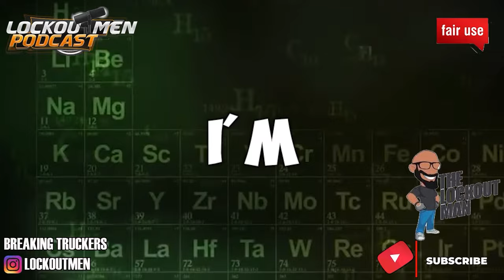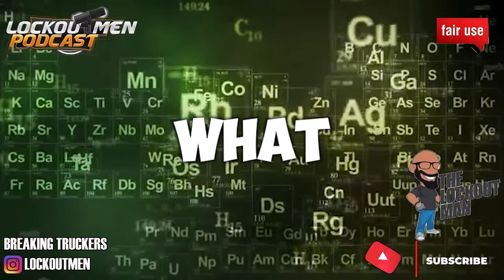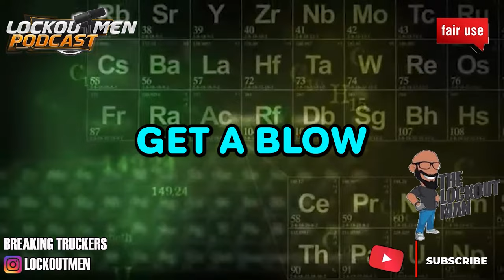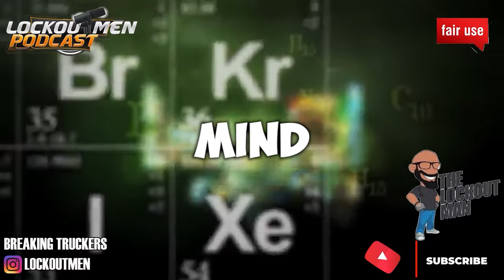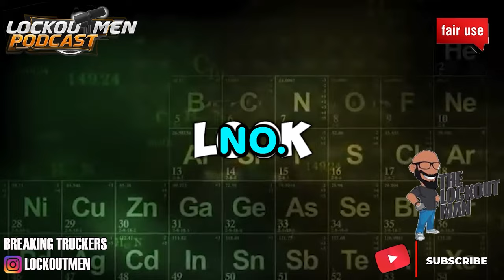Tow Truck Drivers and Why You Need to Move Over | Move Over Law, Tow Truck Safety, Road Safety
Move Over Law, Tow Truck Safety, Road Safety, Truck Drivers

In Today’s Episode: Protect Tow Truck Drivers and Why You Need to Move Over
Our roads are a shared space, but tow truck drivers often work in dangerous conditions on the side of busy highways. They're there to help stranded motorists, but speeding cars whizzing by put them at risk. The "Move Over" law requires drivers to change lanes or slow down significantly when approaching a tow truck with flashing lights. This simple action can save lives. Be a responsible driver, moveover for tow trucks, and keep everyone safe on the road.